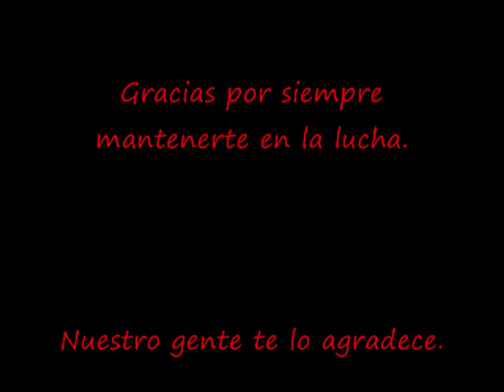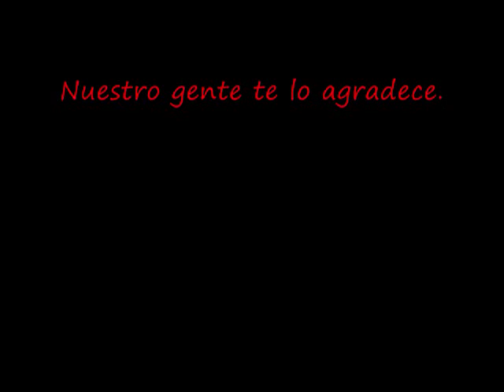MARISELA VERENA- ASI QUE FACIL ES.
La gran Compositora,Cantante,y mas que nada patriota cubana.
MARISELA VERENA.
Esto se grabo en el 1975 durante unos conciertos ofrecidos por Marisela,en el Centro Cultural Cubano de New York en el año 1975.